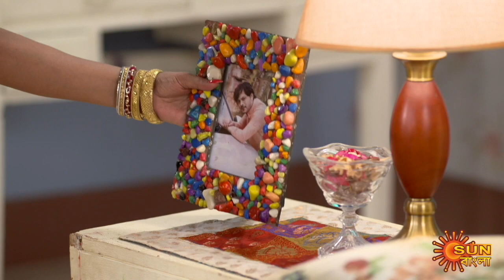Sarbamangala - Preview | 07 Dec 2020 | Sun Bangla TV Serial | Bengali Serial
Watch the Best scene of the Bengali serial "Sarbamangala" which airs on Sun Bangla TV.